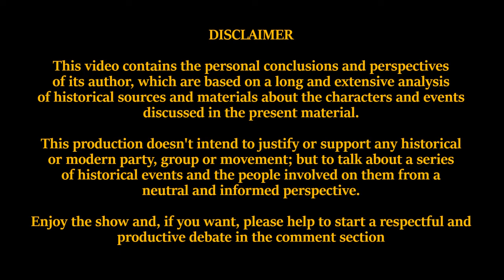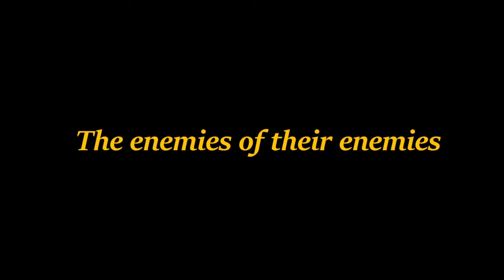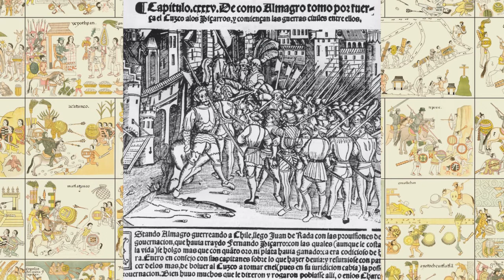Forgotten History: The Native Conquistadores (Sub. Español)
Mexican historian Miguel León Portilla once said "The Conquest was done by the natives themselves" when talking about the fall of the Aztec Triple Alliance. To understand the truth behind that quote, let's take a look to one of the less explored aspects of the European conquest and colonization of the New World; The native allies.

On the myths of the Conquest

Don't forget to visit my DeviantArt page!